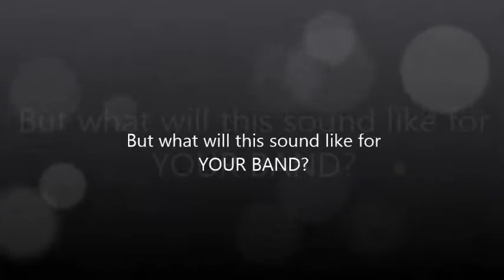"Happy Birthday" Block Band - Preview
MLK parade season is fast approaching!  Black History is celebrated 365! We have an arrangement to fit your band! Check out Block Band Founder & CEO Rashad Watters giving you a band preview!